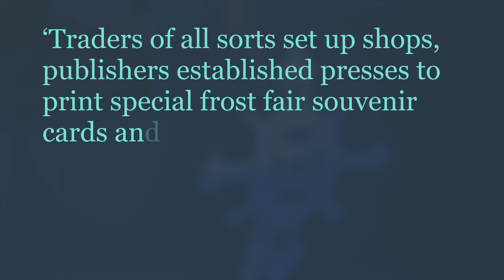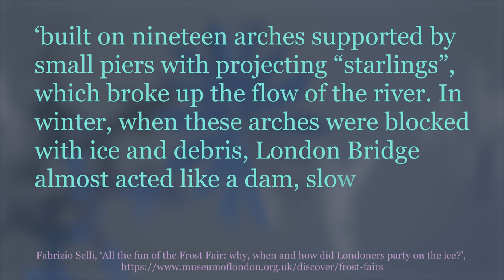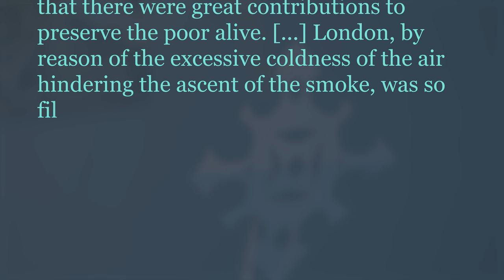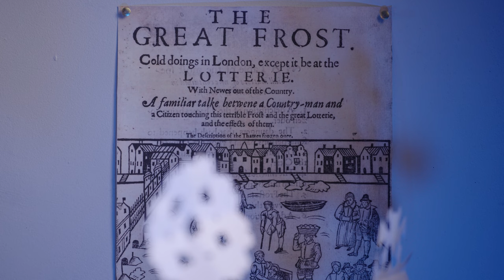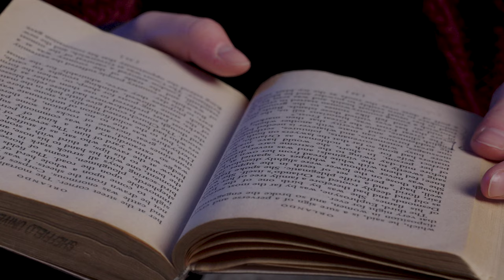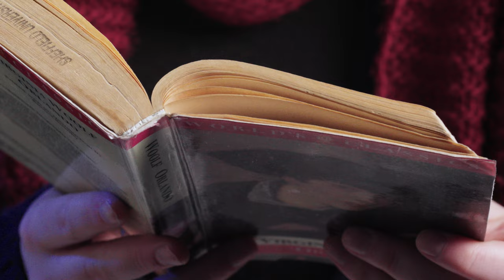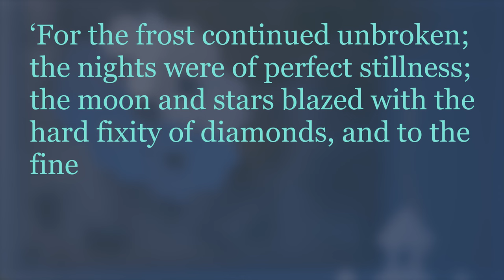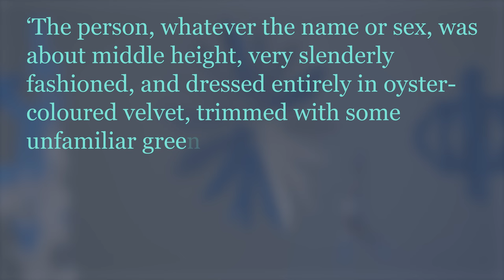Virginia Woolf's Queer Masterpiece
Brrrrrr! It's cold outside! So cold the River Thames is frozen over. People are skating from bank to bank and horse drawn carriages are wheeling over the river’s icy depths. But while the cold is vicious, the heat of romance burns brightly for gender fluid time-traveler, Orlando.

This is the story of the River Thames Frost Fairs of days gone by, but it's also a celebration of Virginia Woolf's startling, challenging, and beautiful prose. Want to find out how Woolf used the enchanting Frost Fair setting to bring out Orlando’s queerness, moving the protagonist of her esteemed 1928 novel into a space beyond gender? You're in the right place.

Written, presented, and edited by Rosie Whitcombe

Directed, produced, and edited by Matty Phillips
mphotos.uk

Bibliography
Biswas, Pooja Mittal, 'Queering Time: The Temporal Body as Queer Chronotope in Virginia Woolf’s Orlando', Anglia, vol. 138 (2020)
Evelyn, John, The Diary of John Evelyn, ed. William Bray, 2 vols. (London: J. M. Dent & Sons, 1907)
Hessayon, Ariel and Taylor, Dan, 'The original climate crisis - how the little ice age devastated early modern Europe',
Selli, Fabrizio, 'All the fun of the Frost Fair: why, when and how did Londoners party on the ice?',
Smith, Maddy, 'A Carnival on the Water: the Frost Fair of 1683',
Woolf, Virgina, Orlando: A Biography, ed. Rachel Bowlby (Oxford: OUP, 1992)